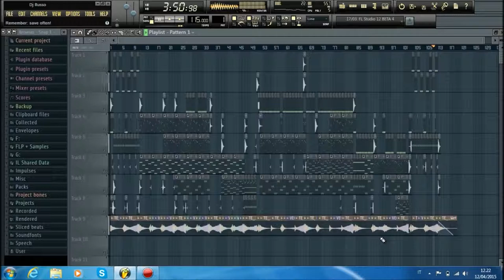Dj Russo - Emotional Song #32